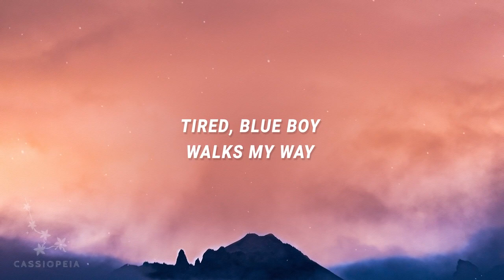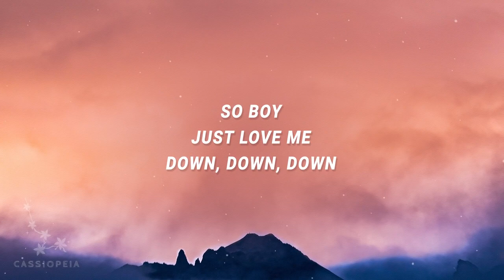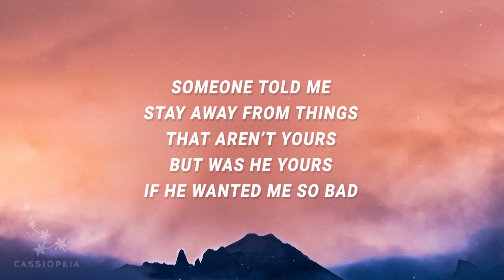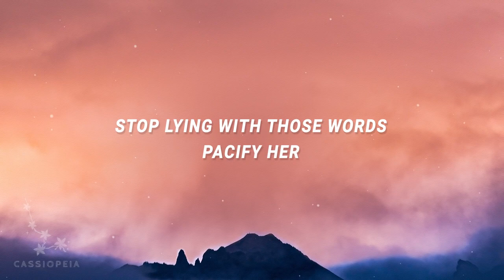Pacify Her - Melanie Martinez (Lyrics)